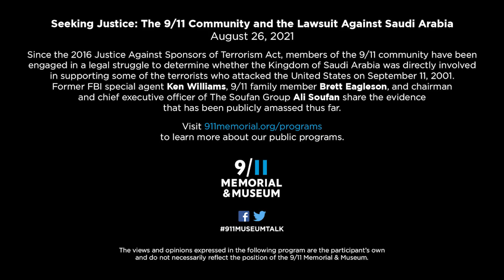Seeking Justice: The 9/11 Community and the Lawsuit Against Saudi Arabia – 8/26/21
Since the Justice Against Sponsors of Terrorism Act (JASTA) became law in 2016, members of the 9/11 community have been engaged in a legal struggle to determine whether the Kingdom of Saudi Arabia was directly involved in supporting some of the terrorists who attacked the United States on September 11, 2001. In the wake of over 20 recent depositions with former Saudi officials, 9/11 family member Brett Eagleson, former FBI special agent Ken Williams, and chairman and chief executive officer of The Soufan Group Ali Soufan discuss this significant moment in the lawsuit and share the evidence that has been publicly amassed thus far.